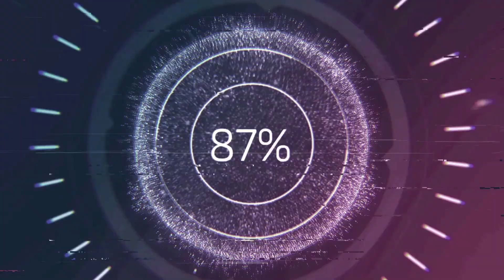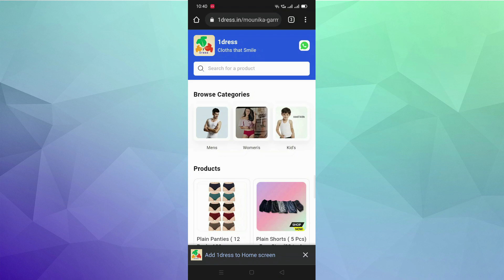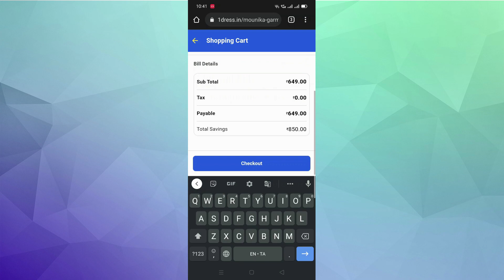Track Pant | Special Offers + Free Delivery | Combo Offer | Surya Survive | Mounika & Co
SHORTS MANUFACTURING WHOLESALE AND RETAIL
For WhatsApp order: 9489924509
Calls are accepted from 10am to 5pm on working days.

MOUNIKA & CO
SHANTHI THEATER BACKSIDE,
P.N ROAD,
TIRUPUR

LOCATION :
11°07'31.4"N 77°20'38.7"E
2 S St, Tirumalai, S V Nagar, Tiruppur, Tamil Nadu 641603

         MOUNIKA AND CO TIRUPUR
             THEY MANUFACTURED THE TRACK PANT  IN FREE SIZE SO ANY SIZE OF PERSONS CAN USE IT EASY AND COMFORTABLE
              THEY PRODUCE TRACK PANTS AT A VERY LOW PRICE

           IF YOU WANT THE SHORTS CONTACT THE ABOVE NUMBER

veralevel offer
m3ns dress collection
low price track pant
low price Track pants in tirupur